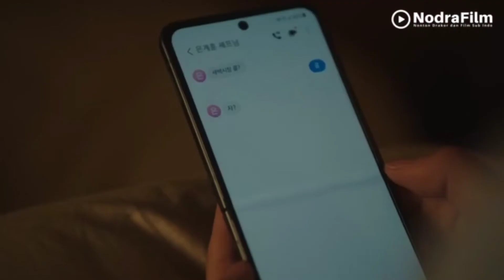AKU TIDAK MAU KITA PUTUS